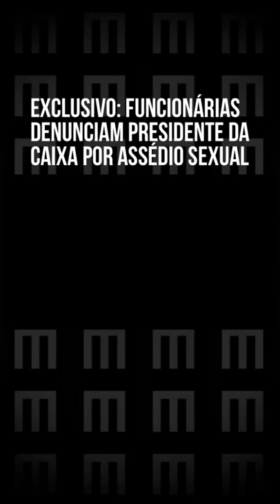PRESIDENTE DA CAIXA: Pedro Guimarães é denunciado por funcionárias pela prática de assédio sexual.